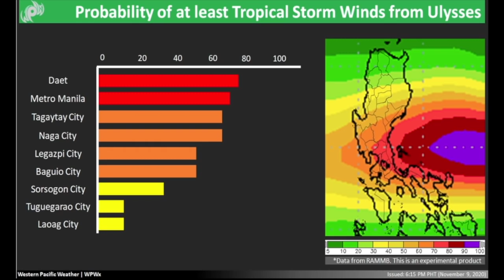Typhoon Vamco / Ulysses to impact Luzon Wednesday & Etau Hitting Vietnam. Tropical Update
We have twin storms, Vamco / Ulysses and Etau / Tonyo both set to make landfall in vulnerable areas today.  A lot to unpack in todays update so stick with me on this video.

First Vamco which will be making landfall as a dangerous typhoon in central Luzon east of Manila. Then we have Etau which is coming on shore in central Vietnam south of Da nang as a tropical storm and will likely bring life threatening floods to the country.